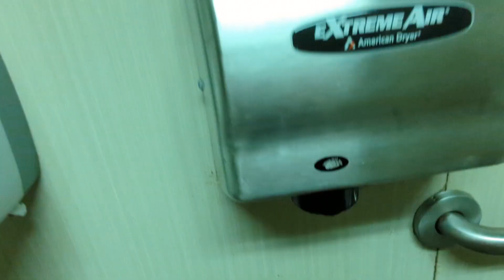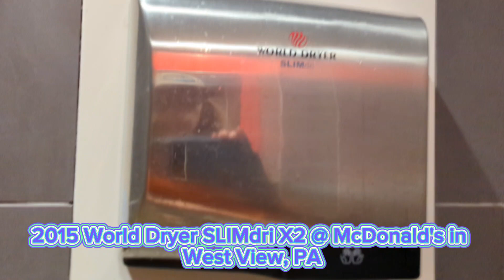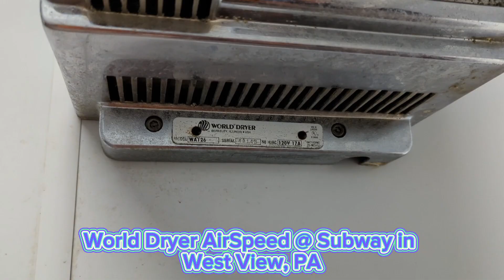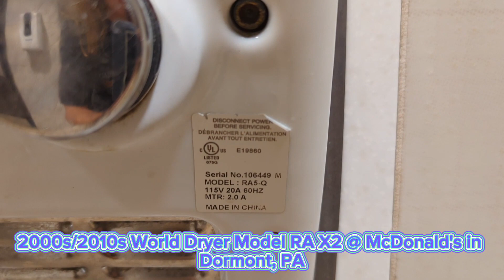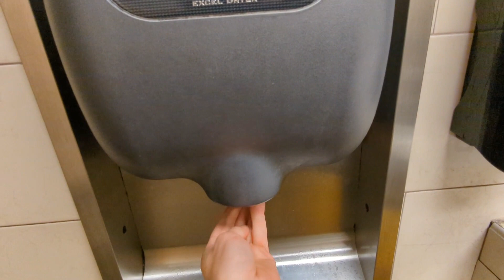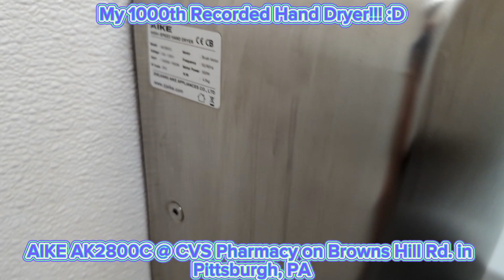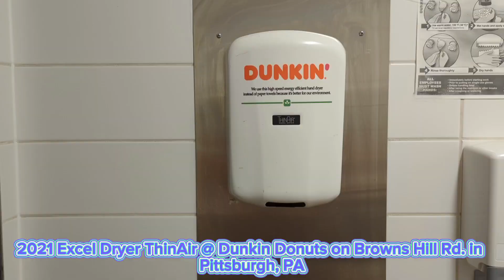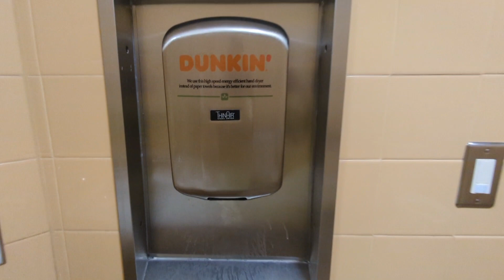1000 captured Hand Dryers on my Channel!!! Various Hand Dryers I caught #36